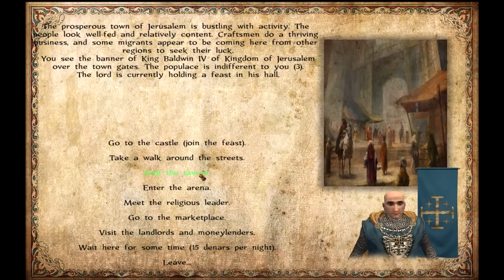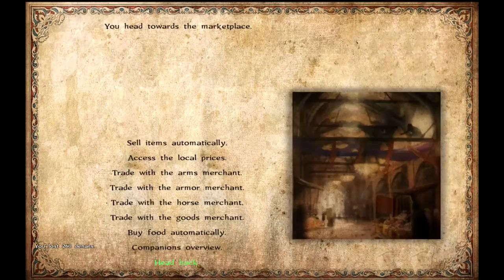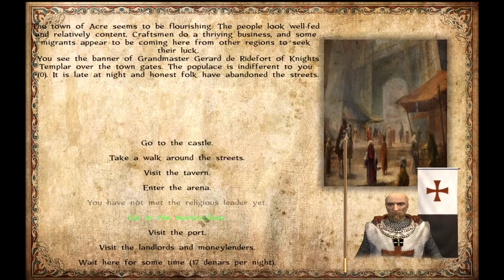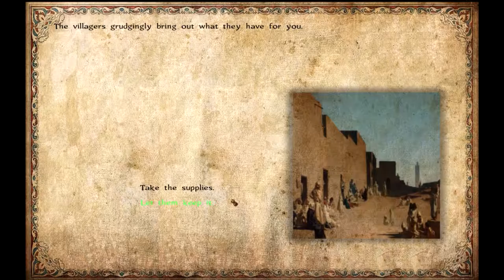Sands of Faith #5 | First real challenge | Mount&Blade Gaming | Warband Mod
In Sands of Faith, a Mount&Blade mod crusader mod, we follow Hope. Daughter of the suicidal king Grandmaster Gerard de Ridefort,  she will try to form a Teutonic Kingdom and conquer the Sands of Faith universe.

Season 2 background story - by Halim Hodzic

"Gerard de Ridefort had a child with an Arabian woman, and it was a girl. Gerard fell seriously ill and he continued to hold a grudge against Raymond of Tripoli, which influenced some of his political maneuverings.
But Raymond of Tripoli had a surprise for him. It was ambush with one goal, to kill Gerard. He was ambushed near Kafr Bara and killed.
In the meantime Ayyubid Sultanate is gaining territory under the control of Saladin. Christians are slowly being destroyed by muslims. But there is still hope.
The daughter of Gerard, lady of incredible beauty and fearsome temper, is going to bring hope to survival of Christians and her goal to try and form a Teutonic Order."

★ Mod Features:
● Version 1.8
●Advanced diplomacy system
●Ability to join faction armies as a knight
●Advanced formations system
●Start as one of the faction leaders or lords
●New animations, scenes, graphics, audio
●Epic and voice acted battles
●Naval battles
●Ability to duel the greatest knights in the Holy Land
●Ability to play as one of your companions in battles
●Ability to chose between "battle continuation" camera or to play as one of the regular troops on death
●Advanced trade system, including sea trade
●Proper Middle-East map
●Proper faction banners and map icons
●Create Teutonic Knights Order
●Events with choice and consequences
●Advanced tournament system
●New recruitment system and historical troop trees
●Historical names for both characters and settlements
●Historical armors and weapons
●Build your own outpost/fort anywhere in the map
●Play fun card game with tavern keepers and try to earn money
●Tons of other great features for you to discover
●You need to meet the religious leader in the scene first before you can talk to him from town menu